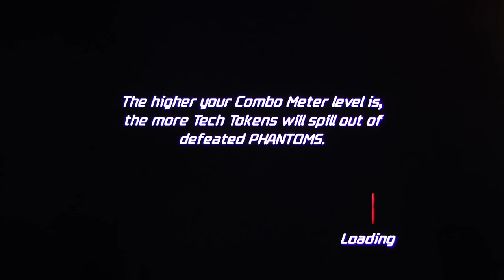Spider-Man: Friend or Foe co-op playthrough pt28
It's Spider-Man week! To celebrate the release of Amazing Spider-Man in theaters this week, DSP and John Rambo are playing a series of co-op Spider-Man games from the past. First up is Spider-Man: Friend or Foe!